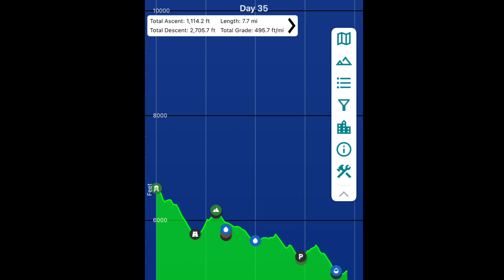Appalachian Trail Thru Hike 2023 - Day 35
Day 35 - I get to slack pack a few miles in the Smokies.